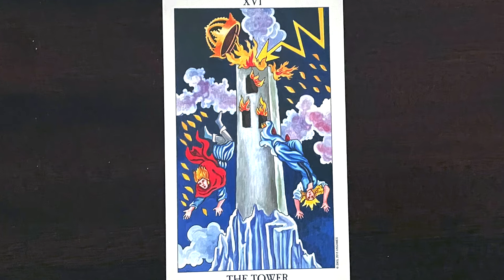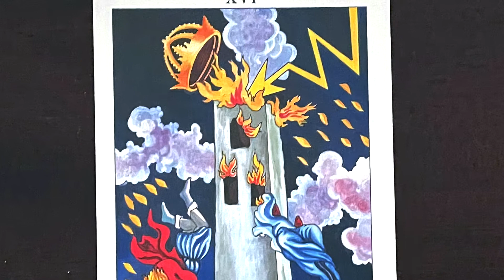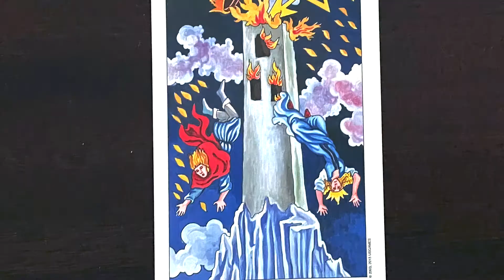Understanding The Tower Card...It's Tarot Tuesday!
The Tower is one of the cards in the major arcana that scares people when they see it. And for good reason. The Tower portends change, and sometimes change can be scary. But when you breakdown the card to understand why the change is necessary, it makes the meaning much more palatable!

To learn more or book a reading, you can reach me in the following ways!